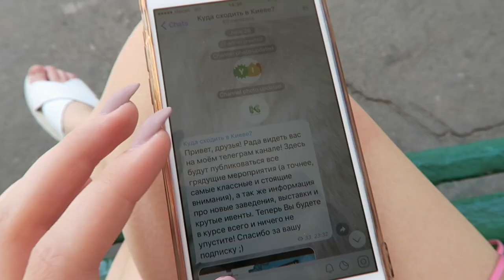VLADAVLOG: 3 ДНЯ / 2 СЪЁМКИ